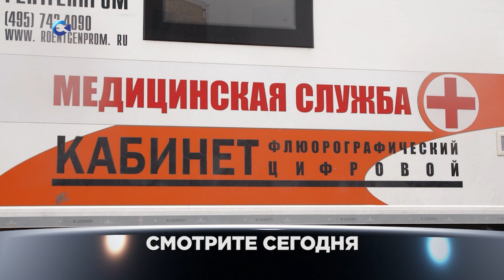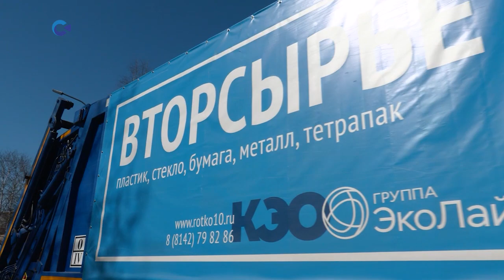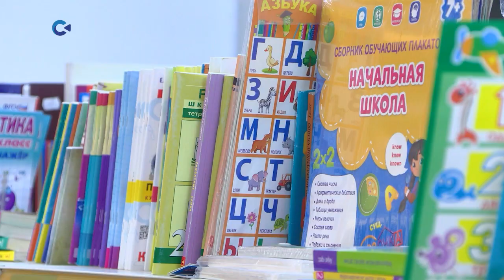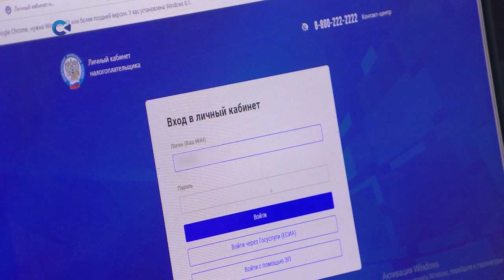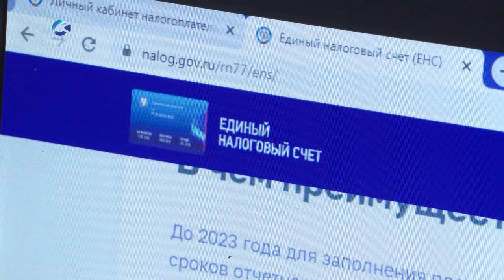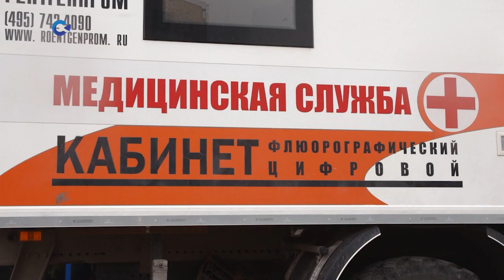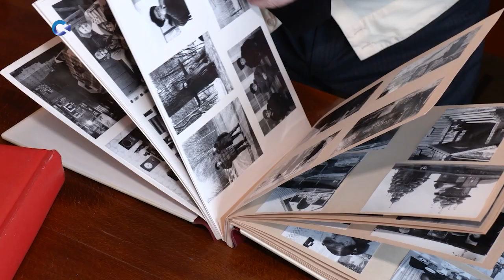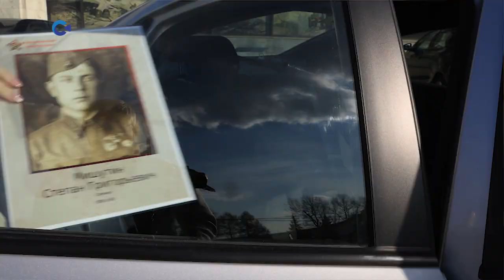Новости Карелии с Юлией Бараевой | 04.05.2023